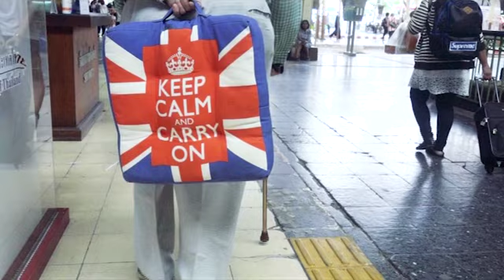Slow Motion Street Photography: Sony RX100 V @ 500 fps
Shooting mostly 500 fps with the Sony RX100 V around Bangkok. Lots of fun. My post editing needs some work, but the general idea is OK.